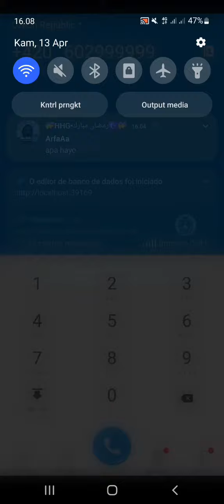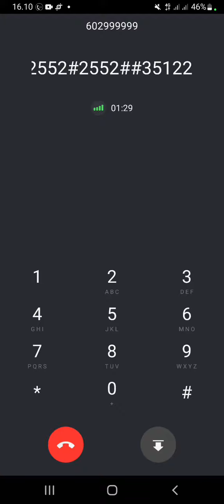HOW TO SPOOF +420 Ceko 🇨🇿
sorry I didn't include my talk audio
sorry gak on audio talku hehehe

note :

if when you call you are brought to create a pin then the operator will talk a lot

if you are brought to the menu you can immediately change the pin

to change pin 3-1 newpin # newpin again

to change Language 3-5-1

to secure 3-2-2 / 2-2

base :

+420 601 xxx xxx

+420 602 XXX XXX

+420 603 xxx XXX

+420604 xxx XXX

+420 605 xxx XXX

+420 606 XXX XXX

+420 607 xxx XXX

+420 608 xxx XXX

+420 702 xxx XXX

+420 703 xxx XXX

+420 704 xxx XXX

+420 720 xxx XXX

+420 705 xxx XXX

+420 730 xxx XXX

+420 731 xxX XXX

+420 732 XXX XXX

+420 733 xxx XXX

+420 734 xxx XXX

+420 735 xxx XXX

+420 736 XxX XXX